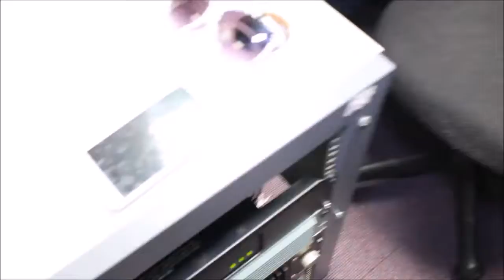AJ + the Collective - Limits Unknown/The Way You Make Me Feel (Dame-O Don Show)